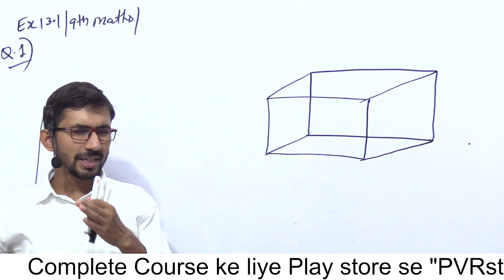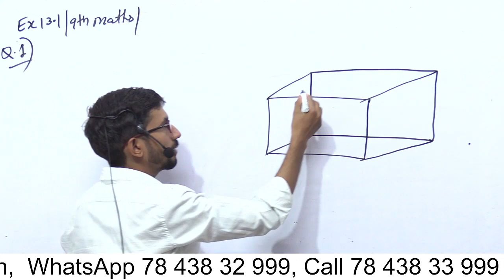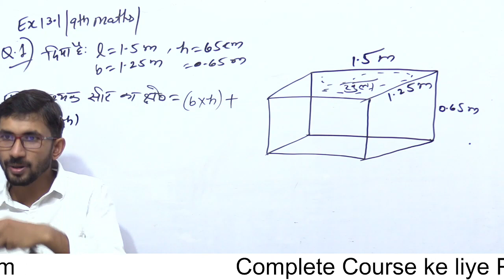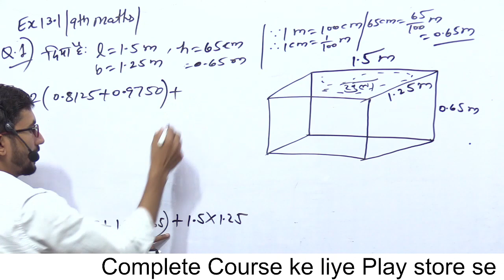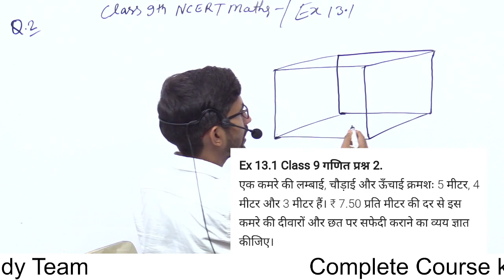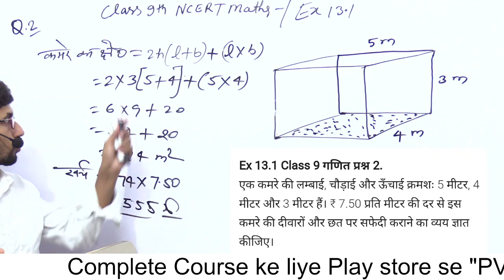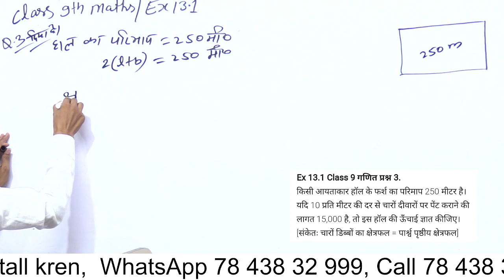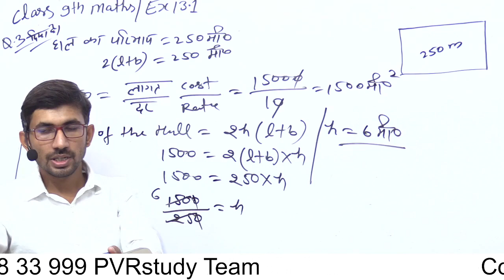Class 9th Maths Exercise 13.1 | पृष्ठीय क्षेत्रफल और आयतन | Part 13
class 9th Maths Ex 13.1 q3,
NCERT,
CBSE,
SOLUTION,
CLASS9,
MATHS,